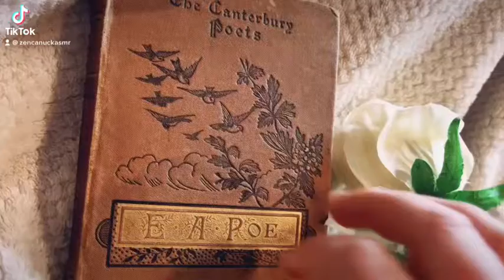Whispering the first line of Canterbury Poets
Sooo.. Starting March Break. I've decided to read the entire Game Of Thrones Series line by line on Youtube/TikTok 😳🤯 Let’s see what happens. There will be wine 🍷 & dragons of course🐉 . Join Me if interested👍⭐️  I may create separate videos with my line a day readings for youtube for my lovely youtube peeps 💖